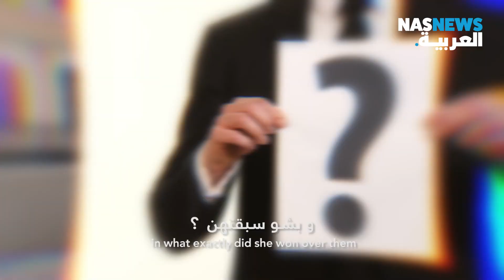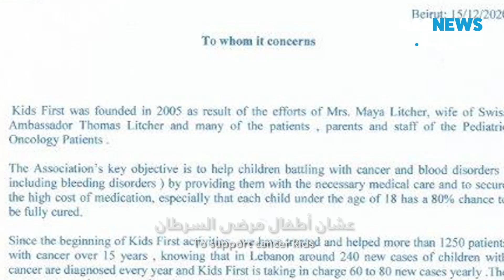أم لبنانية تهزم المكسيك و اليابان !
أول امرأة عربية تحصد غينيس ثلاث مرّات في سنة واحدة !!

تابعو حساباتنا على مواقع التواصل الاجتماعي حتى تبقوا على اتصال مع كل جديد 💙